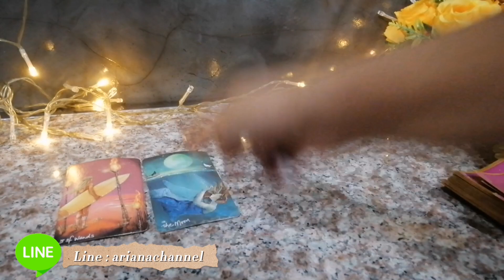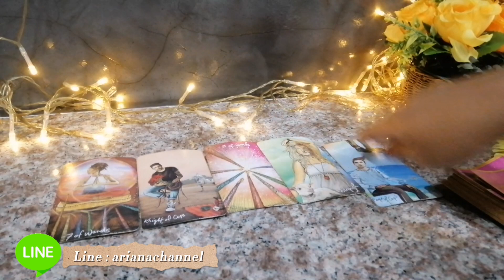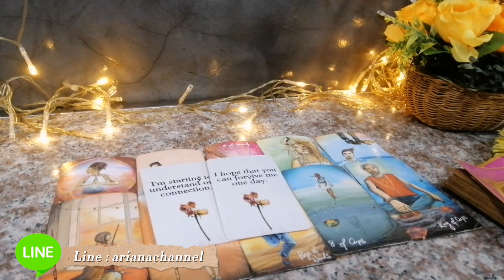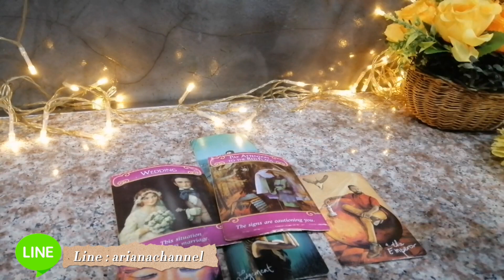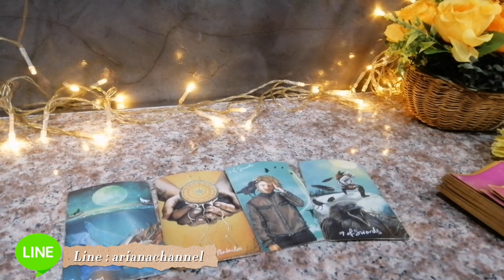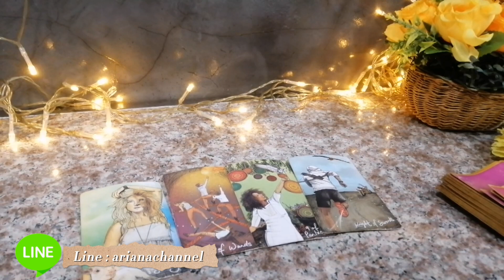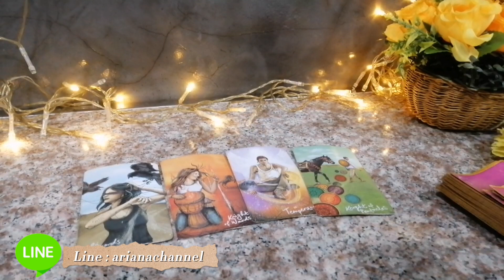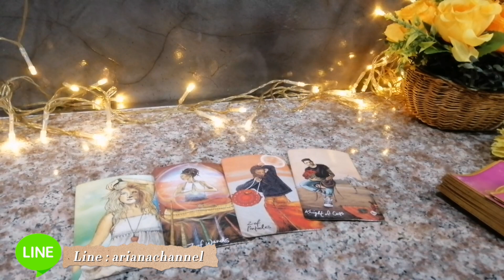ดูดวง​ ความรัก​ ราศี​กันย์​ - สำ​หรับคน​รอ​รัก​เก่า​ เดือน​มิถุนายน​65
คนรอรักเก่า ประจำเดือน มิถุนายน​ 2565
ธาตุลม : กุมภ์, เมถุน, ตุลย์
ธาตุดิน : มังกร, พฤษภ, กันย์
ธาตุไฟ : เมษ, สิงห์, ธนู
ธาตุน้ำ : มีน, กรกฏ, พิจิก

00:00 -​ intro
00:07- คำแนะนำ
00:13 -​ เริ่มการทำนาย
06:15- แยกย่อย12ราศีคนรักเก่า
12:33-​ ส่วนหนึ่งของรีวิว